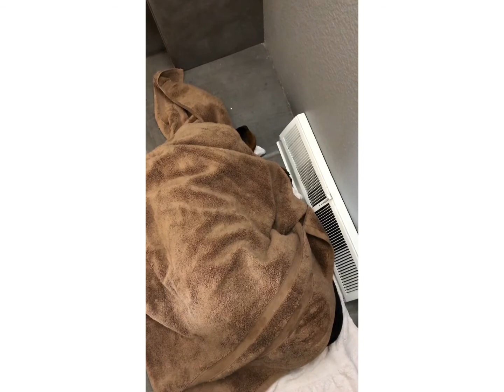15 wk Rottweiler puppy plays in the tub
Meet Cashis a very ambitious Rottweiler puppy